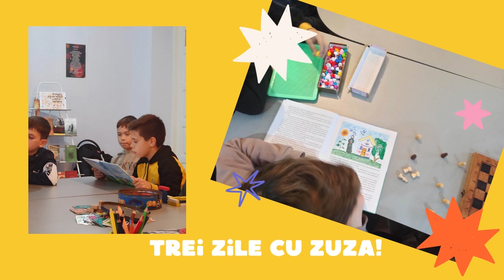Decembrie la bibliotecă